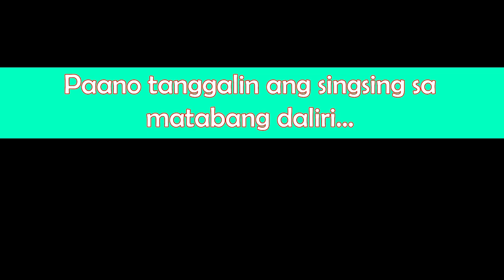How to remove tight ring on a swollen finger-It Hurts!!!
The best way to remove a ring on a swollen finger...